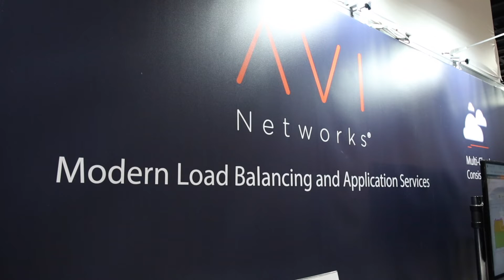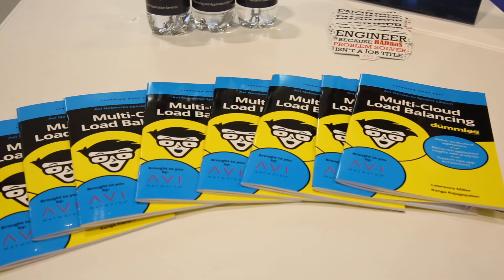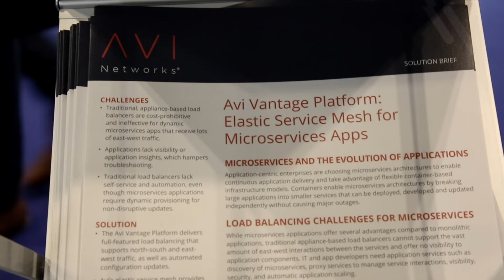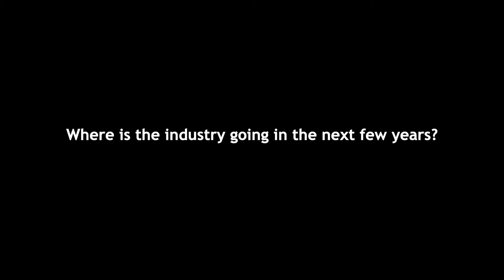Multi-Cloud Application Services from Avi Networks at Cloud Expo Europe 2019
Avi Networks is the leader in multi-cloud application services.